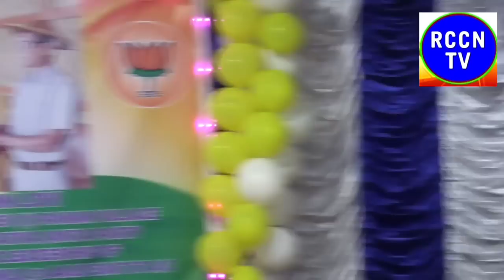Powerful Speech by Shri Minto Ete Newly Selected (BJP)President west siang Dist Unit.at Pakam vill